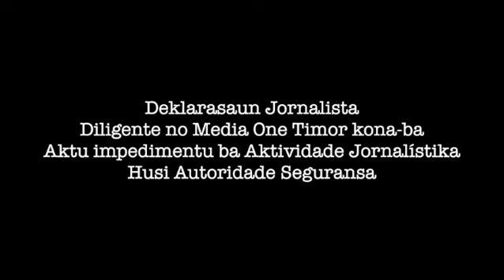Deklarasaun Jornalista kona-ba Aktu impedimentu ba Aktividade Jornalístika Husi Autoridade Seguransa